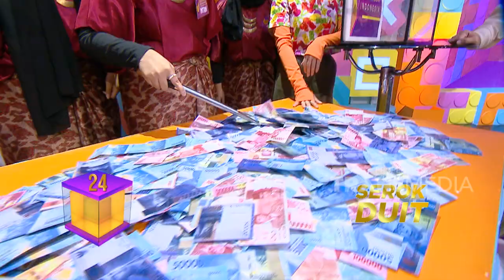OMESH Geleng Kepala Gara Gara Tim Ini! | DREAM BOX INDONESIA (22/7/23) P3